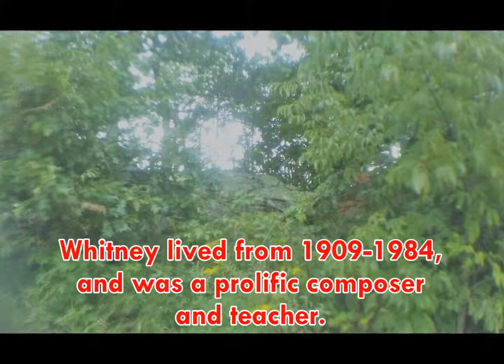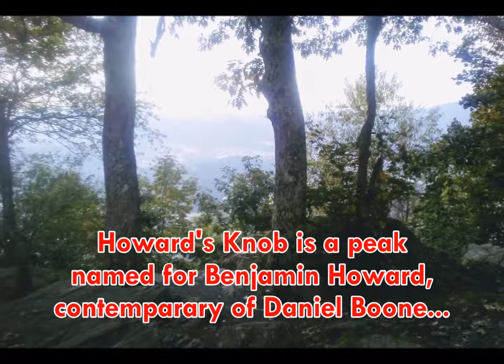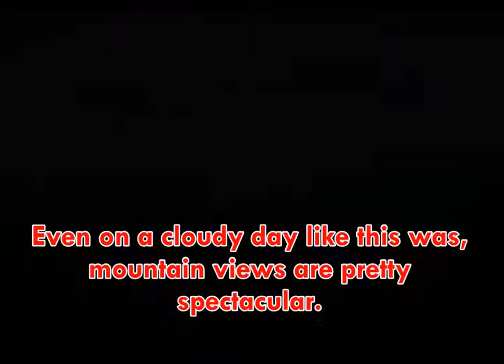Thendara Overture (1971) - Hibriten High School Band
By Maurice C. Whitney, Boosey & Hawkes, Inc. Directed by John R. Craig. Photos from Howard's Knob County Park in Boone, NC.